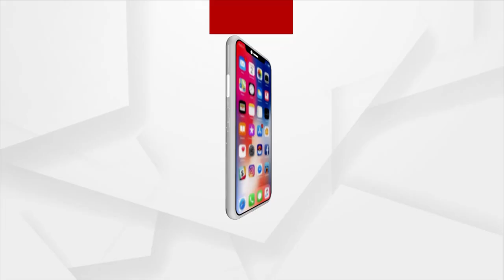ଆଜି ହେଉଛି ହର ହର ମହାଦେବ ଭଗବାନ ଶଙ୍କର ଙ୍କର ବିବାହ ଉତ୍ସବ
ଆଜି ହେଉଛି ହର ହର ମହାଦେବ ଭଗବାନ ଶଙ୍କରଙ୍କର ବିବାହ ଉତ୍ସବ । ଖୋର୍ଦ୍ଧା ଜିଲ୍ଲା ଚିଲିକା ବ୍ଲକ ଛୋଟରାୟ ପୁର ଶାସନ ଯେଉଁଠାରେ ବାବା ଲୋକେଶ୍ୱର ଦେବ କାହିଁ ଆବାହନ କାଳରୁ ପୂଜା ପାଉଛନ୍ତି ।